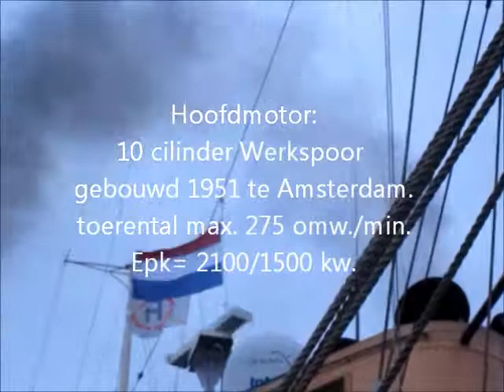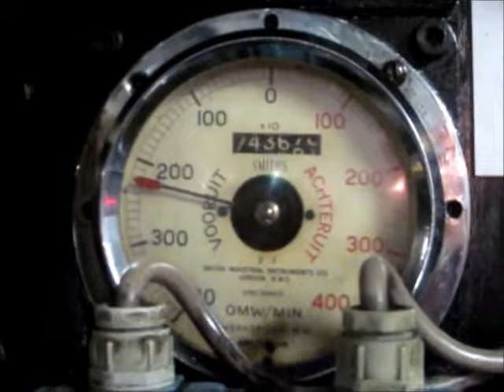Tug Holland Reis 22 november 2013